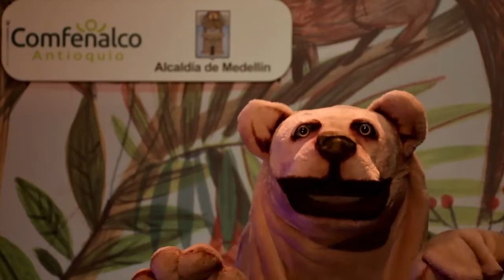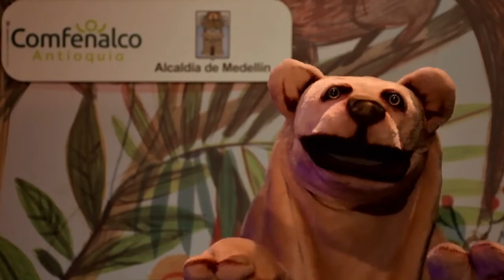Capítulo 10: El Llamado final Domingo 11 de octubre